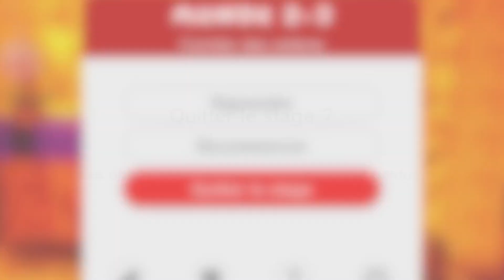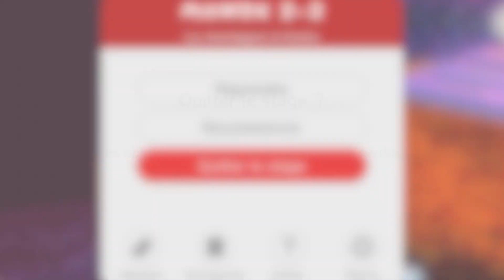Je RAGEQUIT ce niveau IMPOSSIBLE sur SUPER MARIO 3D WORLD LE SOL C'EST DE LA LAVE !!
SUPER MARIO 3D WORLD + BOWSER'S FURY NINTENDO SWITCH EN FRANÇAIS PAR KIRBENDOWORLD MAIS TOUT LE SOL C'EST DE LA LAVE !
C'est la mode ou quoi cette année ?? Cette fois c'est l'aventure normale de Super Mario 3D World + Bowser's Fury mais le sol est entièrement recouvert de lave !!